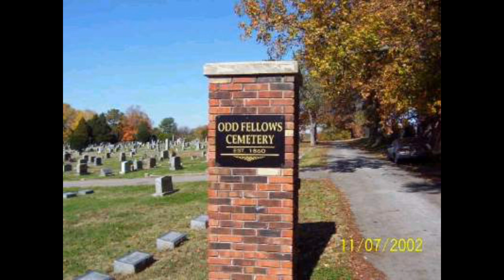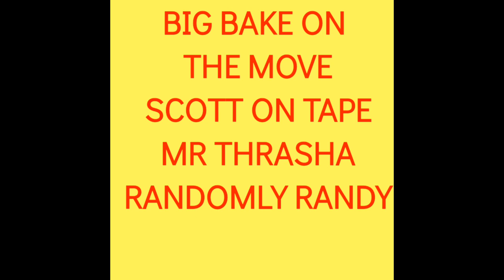ODDFELLOWS CEMETERY KENTUCKY 1860